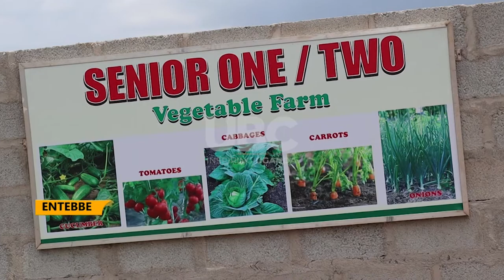Lower Secondary School Curriculum - Crane High School Entebbe Students sensitized on new Curriculum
The Ministry of Education and Sports through the National Curriculum Development Center rolled out the lower secondary curriculum in February 2020 that aims at producing graduates with employable skills.
The Director, Directorate of Industrial Training Dr Patrick Byakatonda says the Curriculum could be the hope in upscaling vocational training in Uganda.